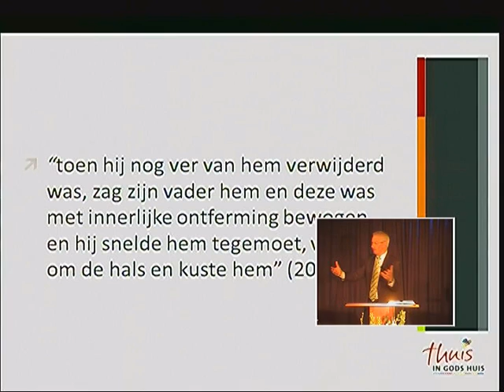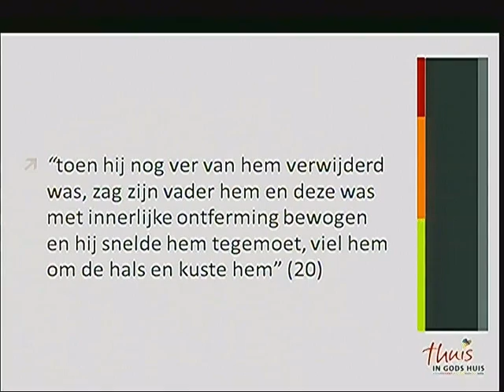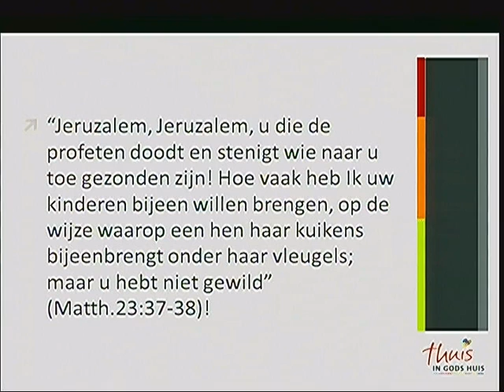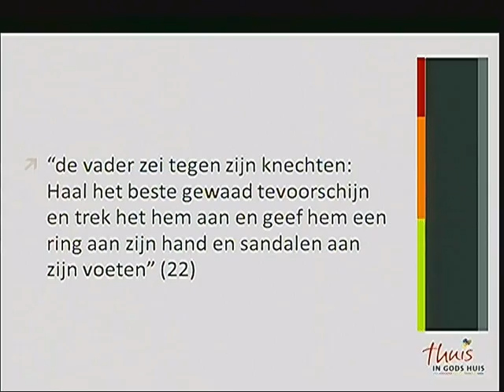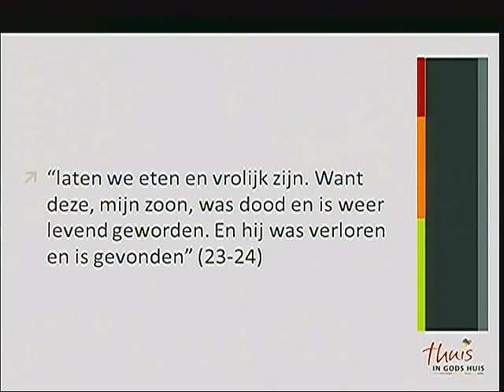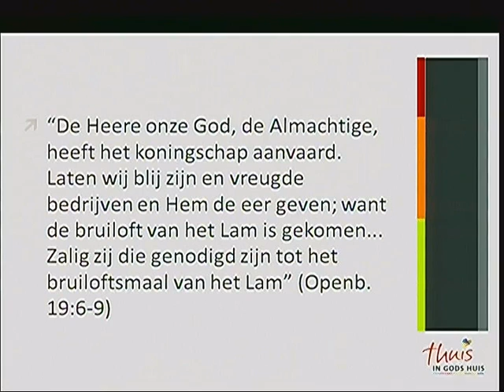Thuis in Gods huis | De Vader (Deel 3) | André Meulmeester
Even kennismaken: Christelijke Gemeente 'De Wegwijzer' is een kleurrijke gemeenschap van christenen die Gods liefde zichtbaar wil maken voor alle mensen in Almere. Wil je verder kennismaken? Je bent van harte welkom!